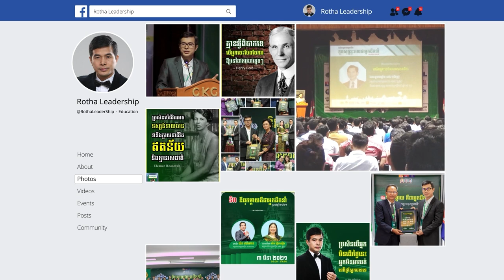កាលពីដើម គ្រាន់តែដឹងថាធ្វើគ្រូបង្រៀនគឺគេលើកូនឱ្យហើយ- ឯកឧត្តម ម៉ម សំ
📚សៀវភៅស្រាវជ្រាវភាពជាអ្នកដឹកនាំ📚
១. សៀវភៅភាពជា CEO (5$)
២. សៀវភៅភាពជាអ្នកដឹកនាំ (10$)
៣. សៀវភៅភាពជាអ្នកមានកំពូល (30$)
☎️​ ទំនាក់ទំនងទិញសៀវភៅ៖ ០៦៩ ៣១ ៤២ ៩៣ / ០១១ ៩៥៥ ៨៤២
សូមអរគុណសម្រាប់ការទស្សនា ខ្ញុំព្យាយាមបន្ថែមវីឌីអូមេរៀនល្អដើម្បីជាធម្មទាន។
--- សូមអរគុណ!!! ---